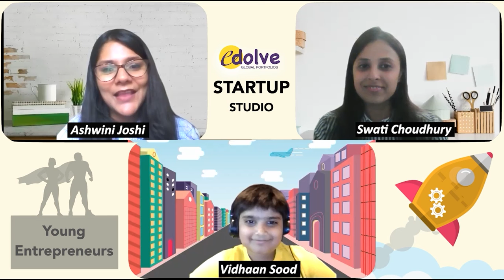Vidhaan Sood | Exposure Studio - Make Unreal